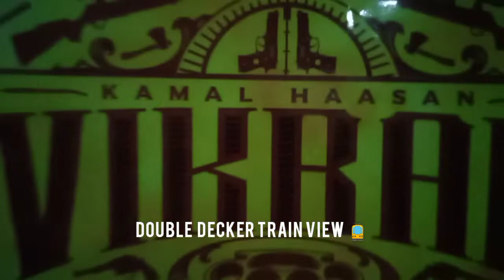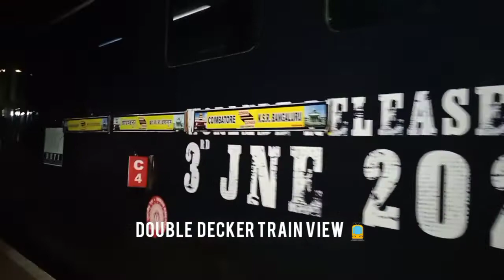VIKRAM ADVERTISED DOUBLE DECKER TRAIN 🚊 COIMBATORE - KSR BENGALURU UDAY EXPRESS 🚂 INTERIOR EXTERIOR